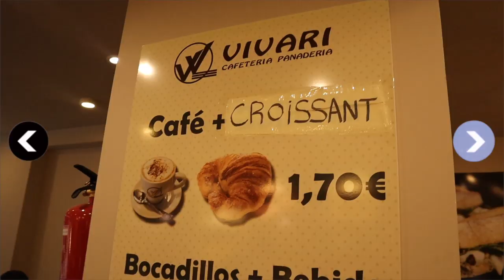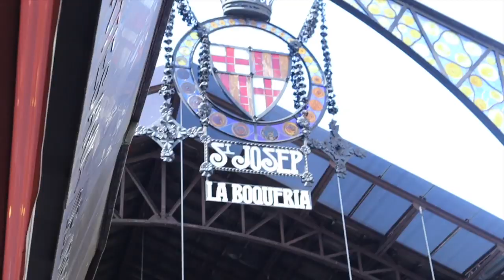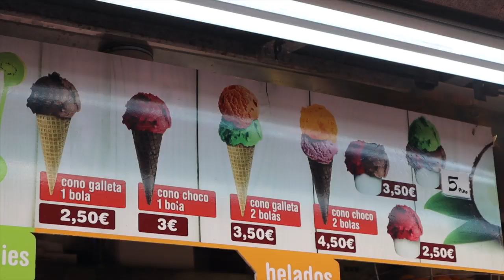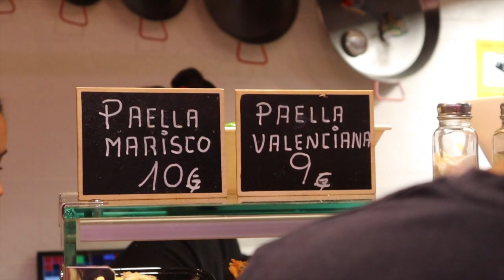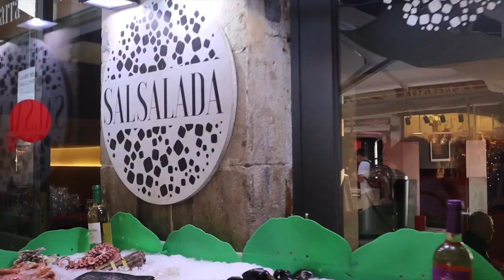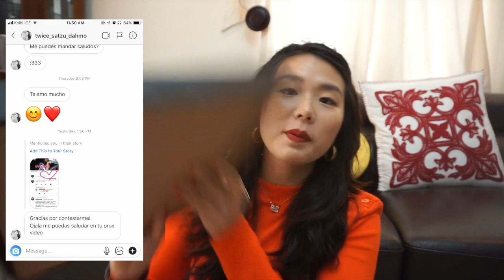Comida BARATA de MERCADO en España |La Boquería, BCN| Cocochickyy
🕺🏻🕺🏻🕺🏻🕺🏻 ÁBREME!!! ♥️

AMIGUINES!!! Fui al mercado de La Boquería en Barcelona y fue toda una experiencia. Es el mercado más famoso de Barcelona.
Les recomiendo que vayan sí o sí.
Encontré varias cosas baratas que costaron menos de €2, aunque sí fue un poco difícil de encontrar.

🕺🏻Aquí hago muchas transmisiones que no te podés perder:
Younow.com/cocochickyy